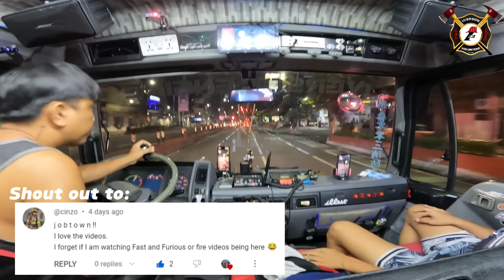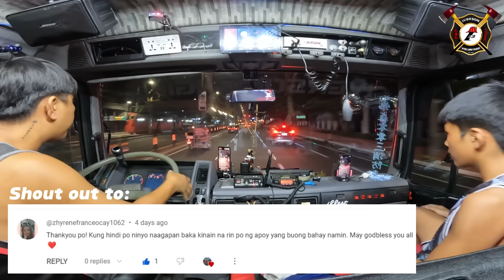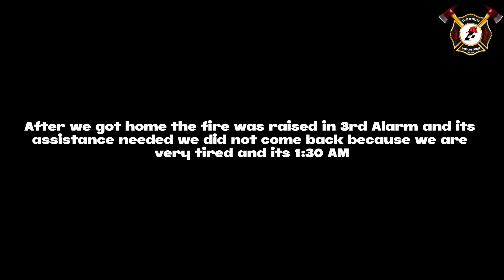General Alarm Structural Fire @Post Office Manila | May 22, 2023 | Iverson Fire Volunteer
10-70: GENERAL ALARM
TIME: 11:40 PM
INVOLVED : POST OFFICE
LOCATION:  MANILA POST OFFICE
DATE: 5/22/23
POINT ORIGIN : SAMPALOC MANILA
TIME IN HOME BASE: 2:45 AM
 UNIT:
1.  IVERSON ENGINE
FC/DPO: IVERSON ALPHA
OIC: IVERSON 1
FIREFIGHTERS:
1. IVERSON ECHO
2.IVERSON 8
3. IVERSON 9
4. IVERSON 12
REMARKS : Thank you sa 10-30 San Andres Engine
For more follow our other social media accounts: